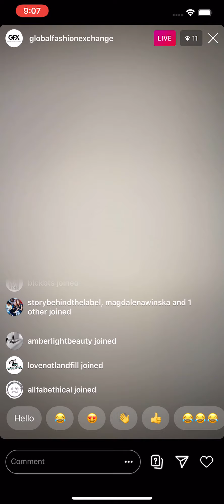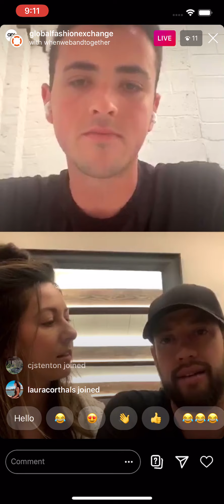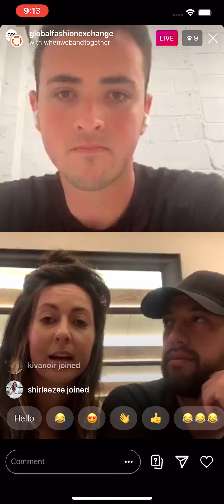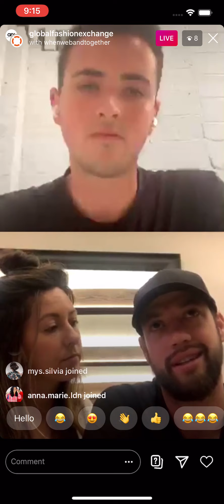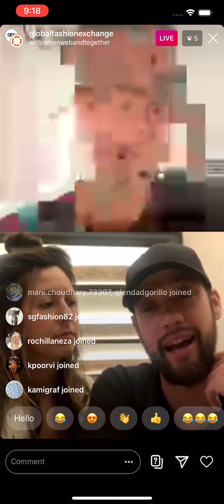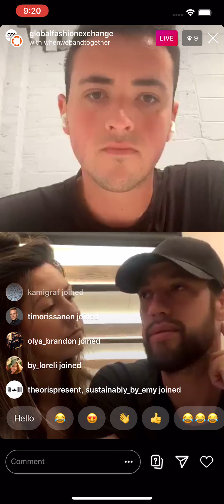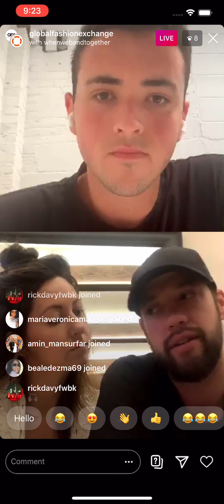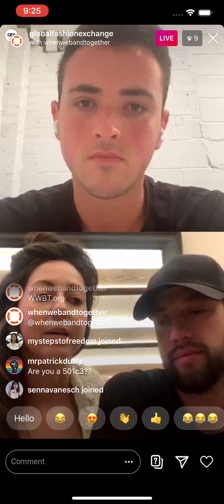TOWN HALL: DESIGNERS FOR THE OCEAN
Devin Gilmartin, cofounder of The Canvas by Querencia,Zoë and Zander Schultz of When We Band Together for a conversation on the oceans, their relationship to human wellbeing and flourishing, and fashion's responsibility to protect them.